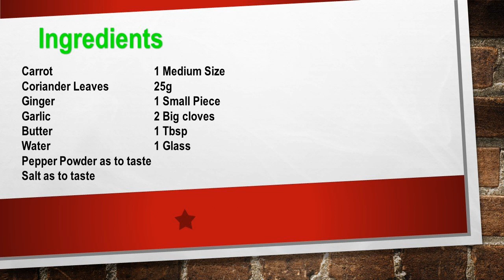HEALTHY CARROT SOUP RECIPE MALAYALAM KERALAS KITCHEN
INGREDIENTS

CARROT                          1
CORIANDER LEAVES     25G
GINGER                             SMALL
GARLIC                            2 BIG CLOVES
BUTTER                           1 TBSP
PEPPER POWDER
SALT
WATER